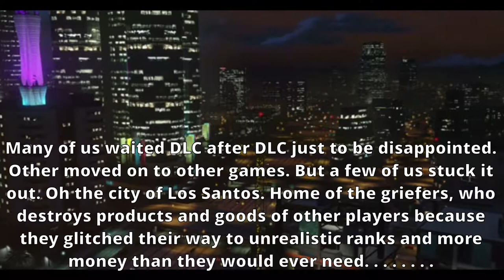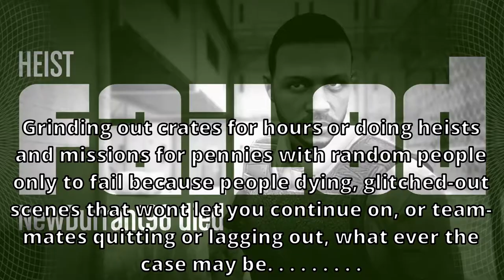Grand Theft Auto 5 Online ***Diamond Casino & Resort*** Update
Prelude and Intro to the new gta5 online update, Diamond casino & resort.

edited by sodaproduction

when I made the intro, I thought the update was going to be like the other updates in the past. Where we had business that we have to grind to make money, but this is different.